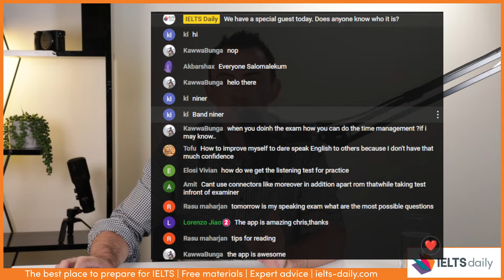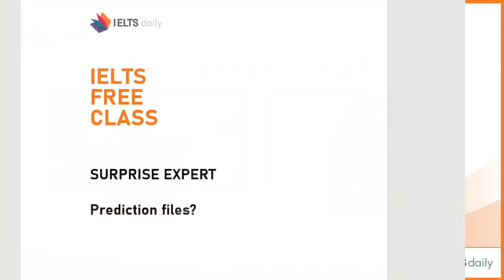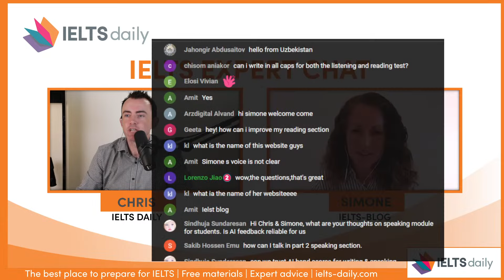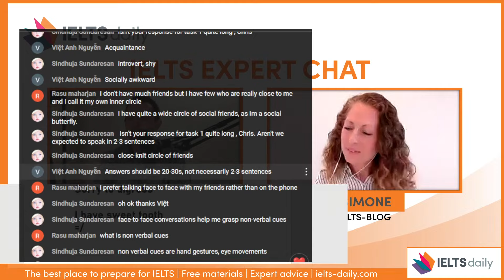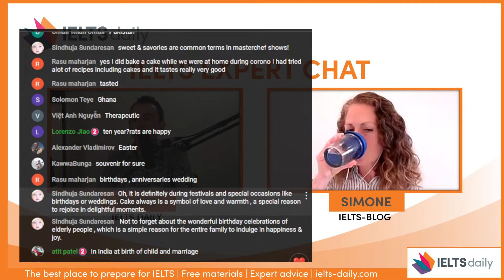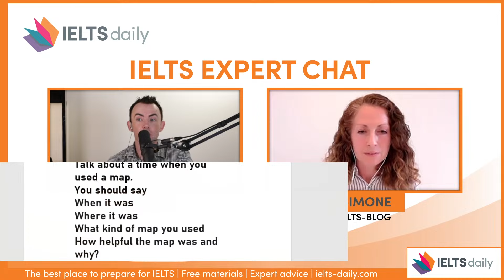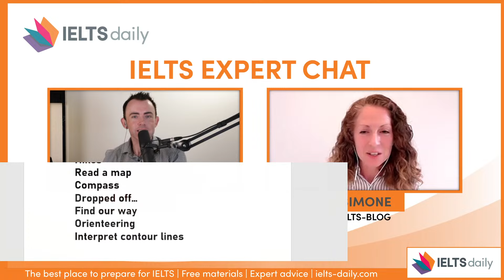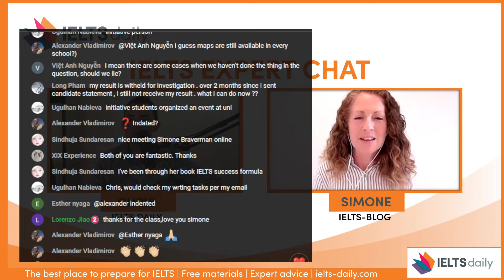IELTS Expert Chat - Simone (IELTS Blog) and Chris (IELTS Daily)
Download the IELTS Daily app: ielts-daily.com

Come and join us for a free live class